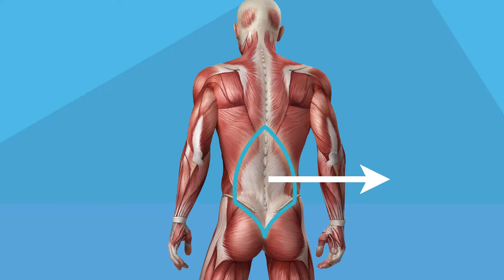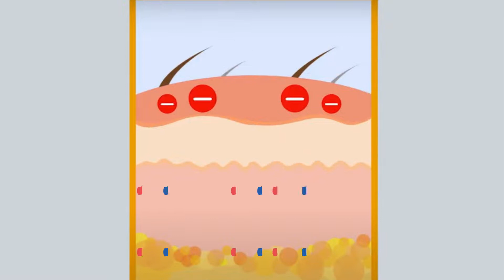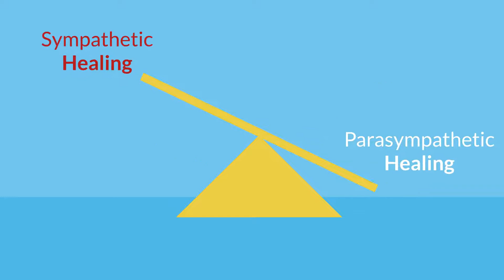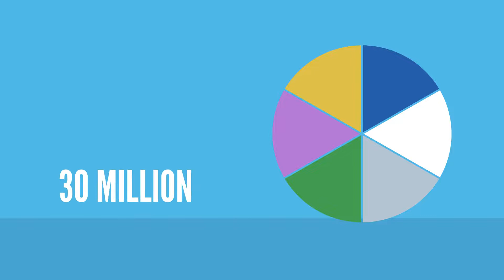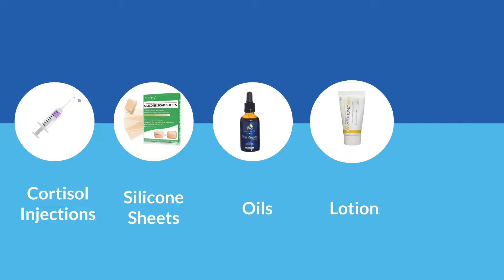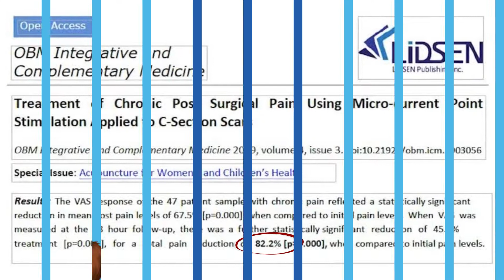The Hidden Secrets of Scars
Center for Pain and Stress Research has discovered how scars influence our bodies. It is well supported in science that scars cause chronic pain. They can often be a culprit for a person's chronic pain issues, that may have been in the body for years. Published research has reported that about 10% of scars hurt at the site with up to 80% of pain caused by scars far removed from the scar site.

This video explains the negative impact of scars and introduces Scar Release Therapy - an innovative solution to reduce the ill effects of scars.

🇨🇦 dolphinmps.ca